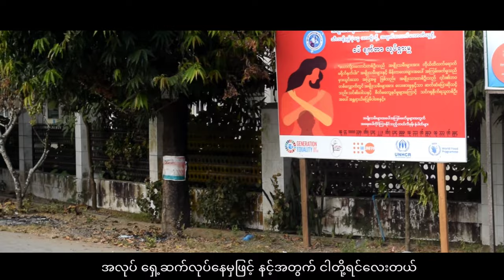ဝေထွေးအောင် - ဂီတလူမိုက် [Official MV]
Song - Gita Lu Mite (ဂီတလူမိုက်)
Artist - Wai Htwe Aung (ဝေထွေးအောင်)
Composer - Kyaw Kyaw Moe , Wai Htwe Aung (ကျော်ကျော်မိုး , ဝေထွေးအောင်)
Band - Forever Gold